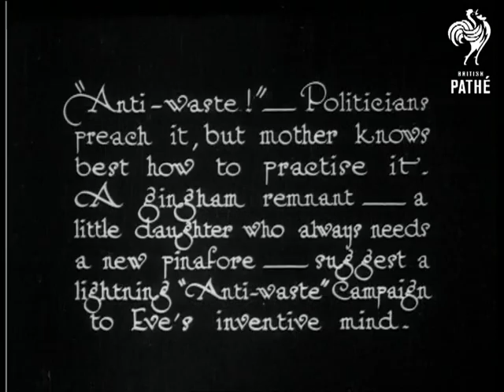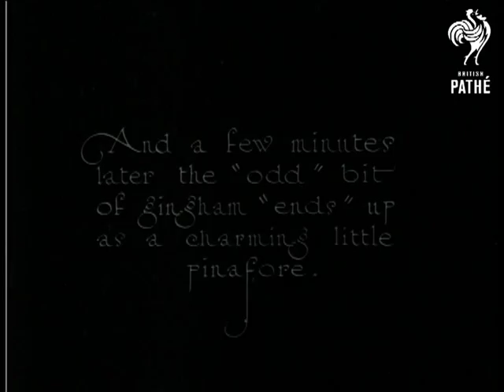Odds And Ends (1924)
Introductory intertitle reads: "Anti-waste! - Politicians preach it, but mother knows best how to practise it.  A gingham remnant - a little daughter who always needs a new pinafore - suggest a lightning "Anti-waste" campaign to Eve's inventive mind."

A little girl sits on a table in a parlour.  Her mother shows her a piece of waste Gingham fabric that she will make into a dress for her.  She measures it against the child then cuts the fabric.  She sits at the sewing machine with the child looking over her shoulder.  She sews the fabric with her foot-pedal machine and the "odd" bit of Gingham "ends" up as a charming pinafore.  Mother puts the pinafore on over the daughter's dress.  The girl is twirled around so we can see all views of the finished item.

Very cute mother and daughter stuff.
 FILM ID:840.2